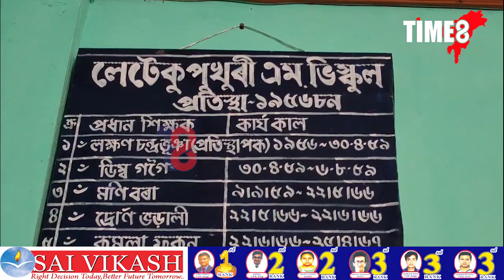নাৰায়ণপুৰৰ লেটেকুপুখুৰী মজলীয়া বিদ্যালয়ত গুণোৎসৱক লৈ উৎসৱ মুখৰ পৰিৱেশ